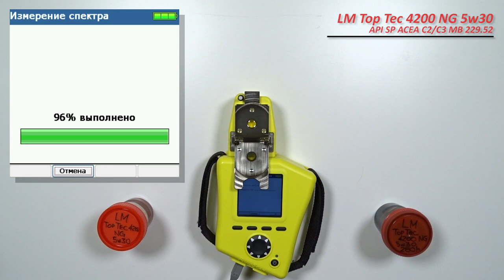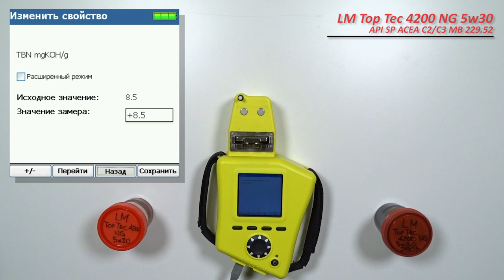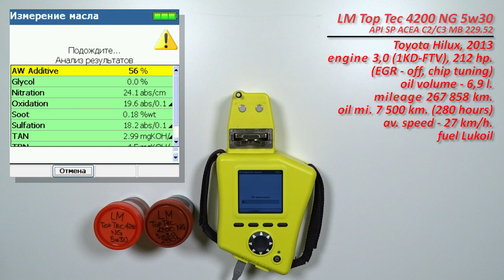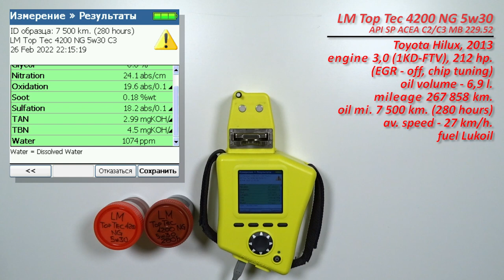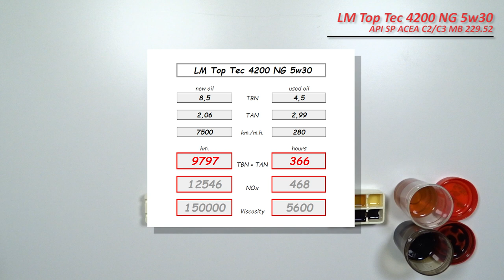Liqui Moly Top Tec 4200 NG 5w30 (отработка из Тойота, 280 моточасов, дизель)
Юрий из Воронежа, прислал образцы масла Liqui Moly Top Tec 4200 New Generation 5w30.

Допуск:
-API: SP
-ACEA: C3
-BMW: Longlife-04
-MB: 229.31/229.51/229.52
-Porsche: C30
-VW: 504 00/507 00
-Opel: OV0401547

Соответствие:
-ACEA: C2
-BMW: Longlife-01 (bis MJ 2018) /Longlife-01 FE (bis MJ 2018)
-Fiat: 9.55535-S3/9.55535-S1
-VW: 500 00/501 01/502 00/503 00/503 01/505 00/505 01/506 00/506 01 (Ausnahme R5 und V10 TDI-Motoren vor 6/2006)

Масло использовались в  автомобиле Toyota Hilux, 2013, двигатель 3,0 (1KD-FTV), 212, л.с.,
ЕГР отключен, ЭБУ чипован (пробег на чипе 118 000 км.)
Эксплуатация, город - трасса, 50/50%
Иногда буксируется прицеп.

топливо Лукойл

Благодарю Юрия за предоставленные образцы и поддержку!